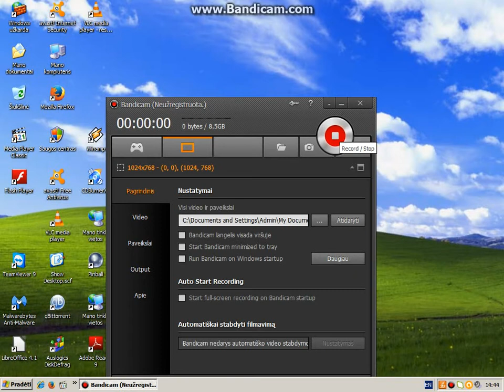rang up ! LT